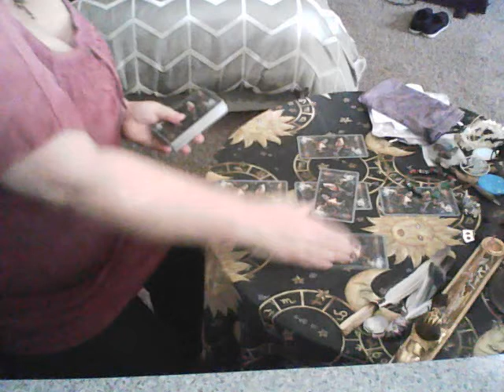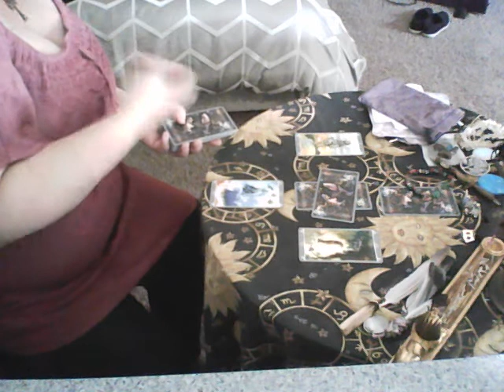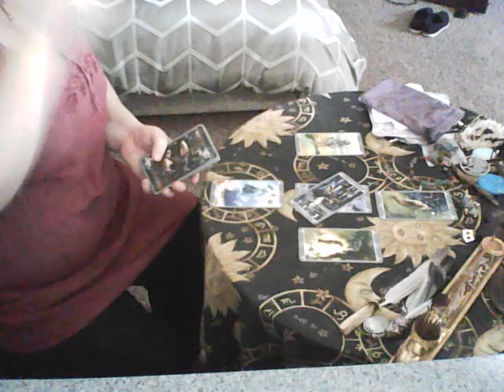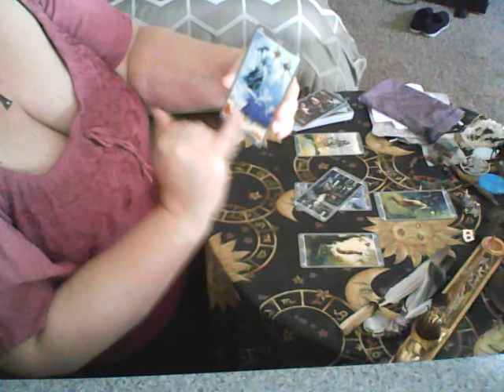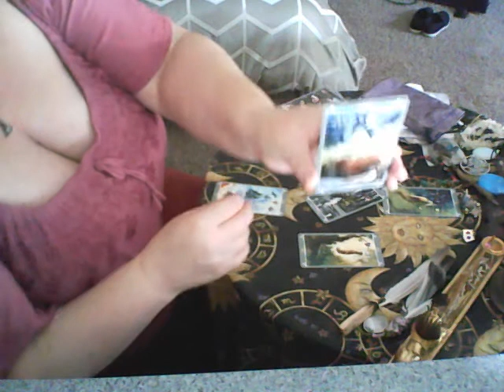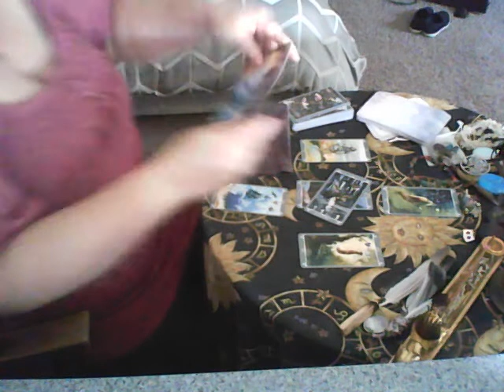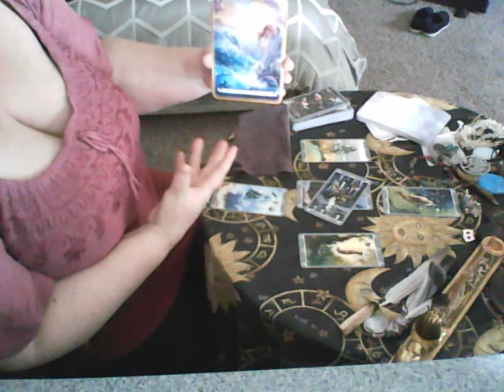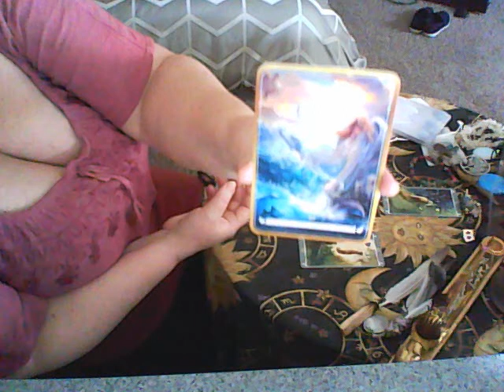HeKate's Crossing Tarot Weekend Reading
Fairy Lights Tarot Affirmation and Angel Reading